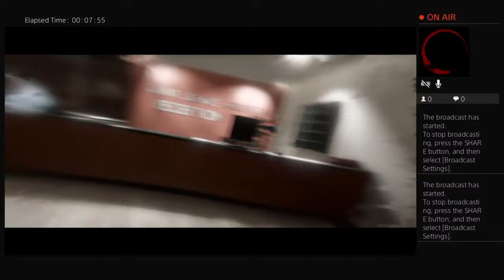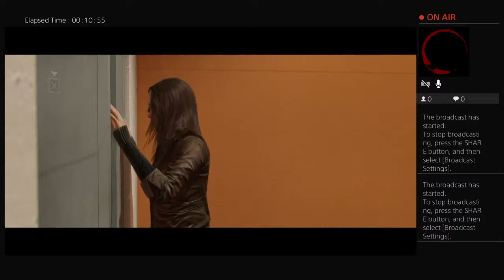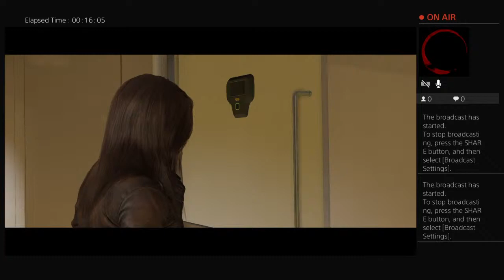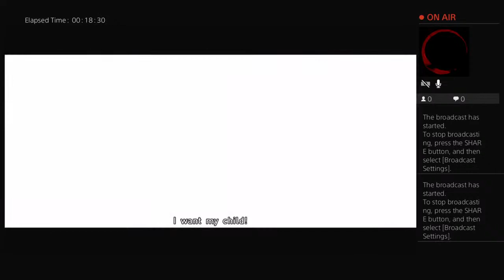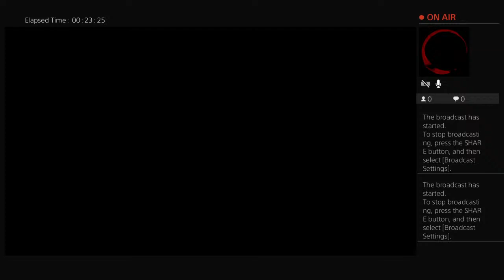iam_EZRA_LOL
Beyond 2 souls escape